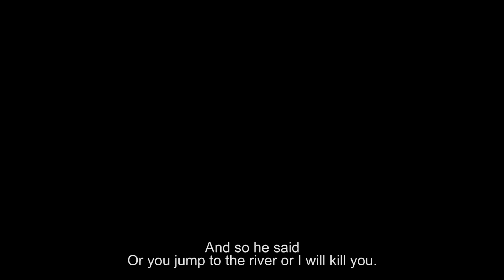Fronteiras Borders Trailer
Houve um tempo em que entre Portugal e Espanha existia toda uma economia paralela de contrabando, um tempo onde o bem e o mal não se definiam por uma fronteira e do qual restam as memórias das gentes raianas como o senhor
Amadeu Pereira, que nos fala de como Melgaço costumava ser.

*Realização: Sérgio Miguel Silva*
Direcção de fotografia: Adriana de Melo
Direcção de som: Mariana Vasconcelos
Participação: Amadeu Pereira

There was a time when between Portugal and Spain existed an entire smuggling economy, a time when good and evil were not defined by a frontier and from which only remain the memories of the border people like Amadeu Pereira, who tells us how Melgaço used to be.

Directed by: Sérgio Miguel Silva

Director of photography: Adriana de Melo

Sound Department: Mariana Vasconcelos

Participation: Amadeu Pereira